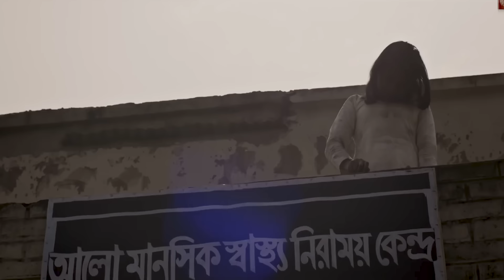প্রেম আমার । Prem Amar | Afran Nisho | Mehazabien Chowdhury | New Bangla Natok 2023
Drama Clip of: Kajolrekha | কাজলরেখা

Story: Afran Nisho
Script: Pantho Shahriar
Direction: Mizanur Rahman Aryan
Cast: Afran Niso, Mehazabien Chowdhury, Solaiman Khoka, Shamima Naznin, Intekhab Dinar, Shahed Ali and many more
DOP: Kamrul Islam Shubho
Chief AD: Pothik Shadhan
Edit & Color: Rashed Rabbi
Primary Edit: Arman Ariyan
VFX: Sojol Roy
AD: Towhudul Tamil, Al Razi
Background Score: Appel Mahmud Emil & Marcell
Post Production: CMV editX
PR: DHOOLI communications.
Song: Kajoler Chokhe Rekha
Singer: Marcell
Lyric: Mehedi Hasan Limon
Tune & Music: Marcell
Song: Ami Kothay Jabo
Singer: Marcell
Lyric: Shomeshwar Oli
Tune & Music: Marcell
Producer: SK Shahed Ali

Afran Nisho Drama List:
I am single
Hot Temper
Velki
Cross Connection
Ghotok
Dhaka to Dubai
Ek mutho prem
Hello shunchen
Take Valobasa bole
Mohobbot
Banti Banu
Chondo Poton
Noibo Noibo Cho
Gol Morich
Kajol Rekha
Shilpi
Ekai 100
Signature
Upohar
Impossible Love
Protidin
Khujchi Tomay
Mehazabien Drama List:
Bebodhan
Velki
Great Girlfriend
Mimmi
Uro Prem
Mister Ovineta
Dhaka to Dubai
Chumki Choleche
Jodi konodin
Mr & Mrs Chapabaz Unlimited
Shonir Dosha
Mohobbot
Banti Banu
Noibo Noibo Cho
Gol Morich
Kajol Rekha
Shilpi
Candy Crush
Partner
Mr & Mrs Chapabaz
Ekai 100
Pran Prio
Signature
Upohar
Impossible Love
Rehnuma
Charur Biye
Protidin
Megher bari jabo